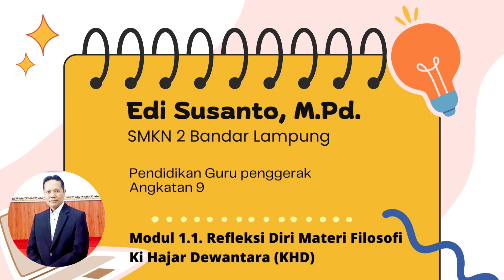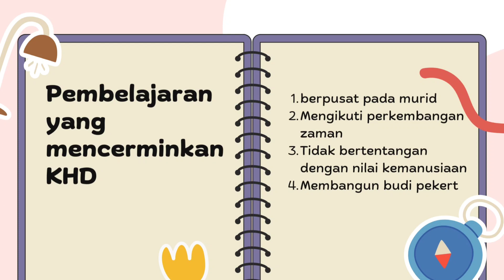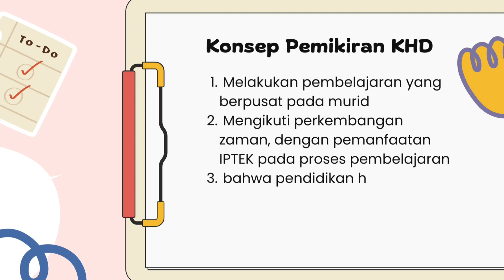Presentasi Refleksi diri Filosofi KHD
Tugas Modul 1.1 Refleksi diri Filosofis Ki Hajar Dewantara
Edi Susanto, CGP Angkatan 9, Bandar Lampung